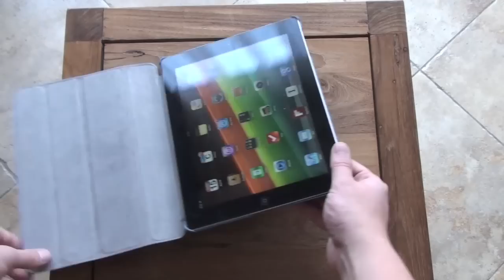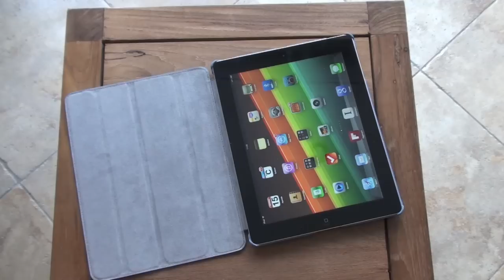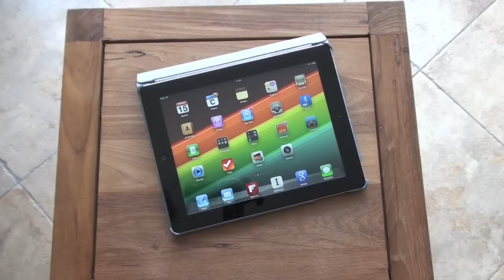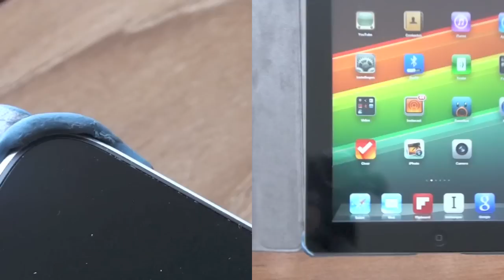TabCover Nieuwe iPad review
Review van eigen merk TabCover van tabcovers.nl, verkrijgbaar in zwart, rood, blauw en wit voor €49,95